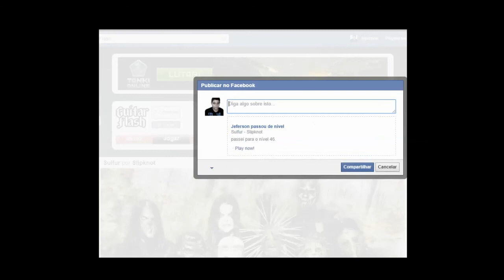GF Slipknot Sulfur T&P Fácil RECORD 24217